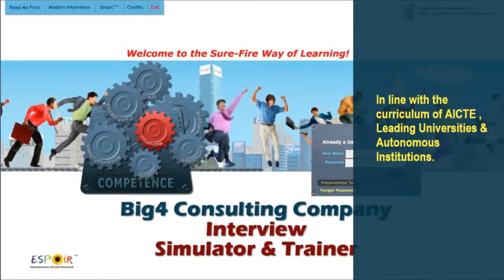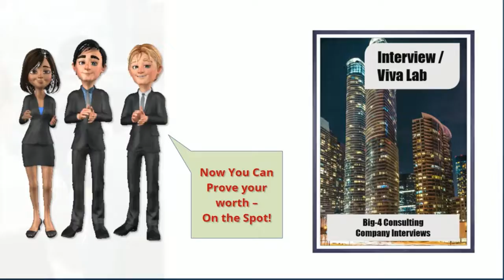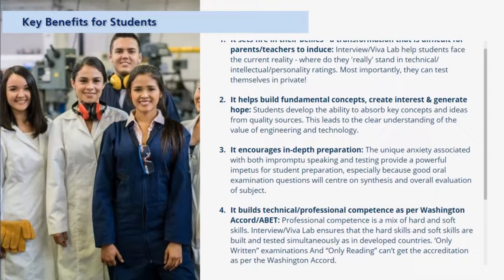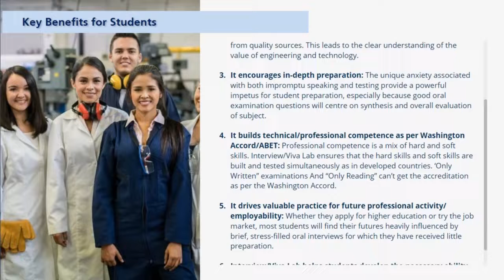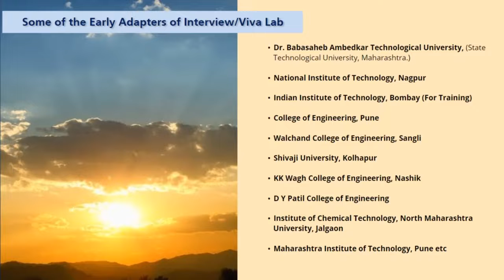Big 4 Consulting Company Interview Simulator & Trainer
This is the only Simulator and Trainer available for preparing for the Interviews with Big-4 consulting and other top-notch companies that look for Critical & Creative Thinking along with other attributes.